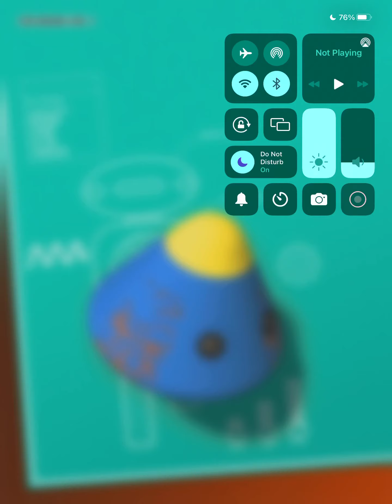Robot￼￼ Toca Boca￼ Game￼￼